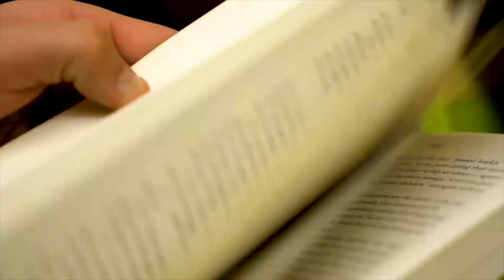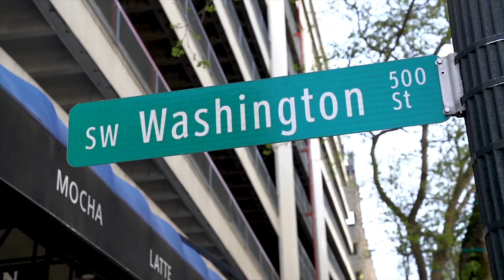MODERN REALTY | BEHIND THE BROKER | JD DUGGER EPISODE 3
Modern Realty's third episode of Behind The Broker. Behind The Broker is a sneak peak of what it's like behind the scenes of who our sales agents are. We interview each agent which allows the public to see that there is more to real estate than sales. We believe in people and their stories.

We are excited to invite you to join us on our journey of unpacking the lives of our brokers. These are our stories...